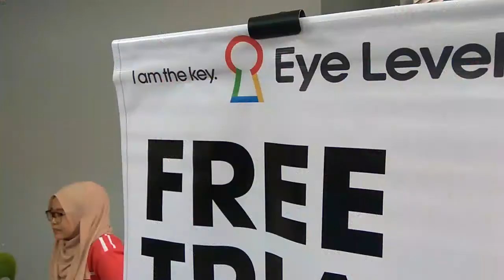Positive Parenting : Mission Possible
Parenting seminar organized by Persatuan Kebajikan Perkhidmatan Psikiatri Hospital Bintulu, Psychiatry Dept. Bintulu Hospital in collaboration with UPM Bintulu campus on April 1, 2017.